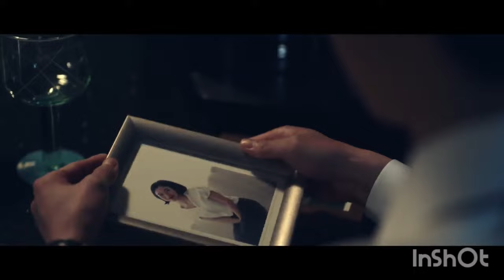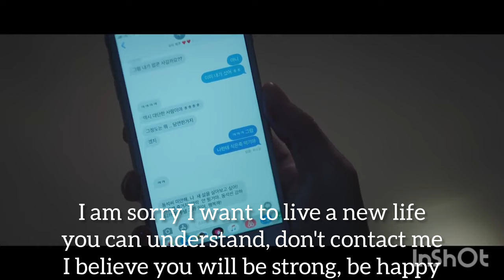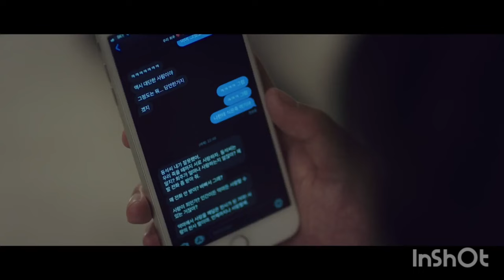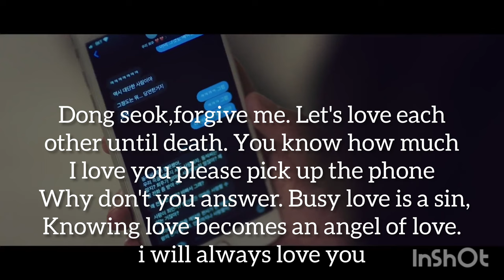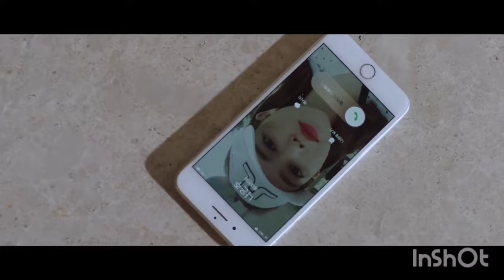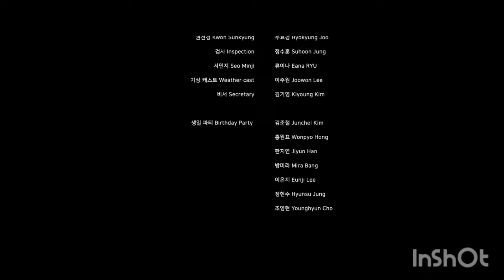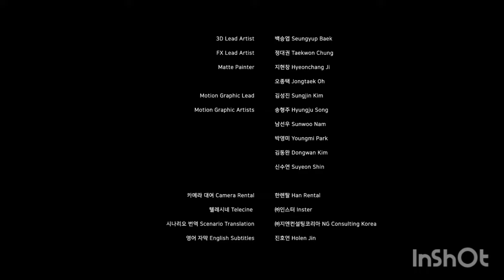'jangnong' ~Indian pink~ full movie with English subtitles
Indian Pink (also known as Jangnong) is filmed in a monodrama style that shows the story from the male lead character’s perspective, unfolding it like a one-man play.

The young and handsome man' Kang dong seok '( Kim Hyun joong)  has achieved great success and has more than anyone else in the world.
 However, one day, when a woman (seo hee joe ) he loves to say goodbye with a single text message, the man is trapped in a prison of despair much deeper and deeper than expected.

He tries to get rid of the pain of a broken heart with alcohol while chewing on the memories

This is a 𝙛𝙖𝙣-𝙖𝙘𝙘𝙤𝙪𝙣𝙩 / 𝙛𝙖𝙣𝙥𝙖𝙜𝙚 of Kim Hyun joong

Offical YT channel : ‎‎‎@KIMHYUNJOONGofficial
Offical Instagram : @hyunjoong860606
Offical Twitter : @khj_heneciatwt

About kim Hyun joong :
He is South Korean kpop Singer, actor, model, songwriter, Korea's biggest hallyu star of early 2010
Associations: BOY BAND SS501 (leader)

Agency : HENECIA (his own)
Fandom : Henecias

He's Cute Handsome a sweetheart and gentleman
ᴮᵘᵗ ᵃᶜᵗᵘᵃˡˡʸ ʰᵉ'ˢ ᵐⁱⁿᵉ ᵇᵘᵗ ʰᵉ ᵈᵒᵉˢⁿ'ᵗ ᵏⁿᵒʷ ʸᵉᵗ 🤷‍♀️😌

𝑀𝑎𝑖𝑛 𝑟𝑜𝑙𝑒 𝐾𝑑𝑟𝑎𝑚𝑎𝑠 ::
•Boys over flowers-Yoon jihoo
•Playful kiss - Baek seung jo
•When time stopped - Moon Joon woo
•Inspiring generation - Shin Jung tae
•We got married- Lettuce couple
•Indian pink Jangnong - Kang dong seok
•Playful kiss YT version- Baek seung jo
•Playful Kiss Seung Jo's Diary- Baek seung jo
•Anycall Haptic Mission
•Anycall Haptic Mission2
•Boys Over Flowers: F4 After Story

𝐺𝑢𝑒𝑠𝑡 𝑟𝑜𝑙𝑒 𝑖𝑛 𝑘𝑑𝑟𝑎𝑚𝑎𝑠::
•Dream High
•Spotlight
•Hotelier
•Can we refill the love
•Nonstop season 5

𝑆𝑜𝑛𝑔𝑠 : 𝖢𝖠𝖦𝖤 (Latest release)
1. Because I am stupid
2. Unbreakable : ft. Jay Park
3. Your Story: ft. Dok2
4. Like Before
5. Gentleman
6. I'm Yours
7. Let's Party
8. Rewind
9. Start here
10. Wake me up
11. Haze
12. It's over
13. Why
14. Wait for me
15. Paradise
16. So what
17. ASTREA
18. Four seasons
19. Take my hand
20. Misery
21. Love song
22. NEW WAY
23. Good bye
24. BINGO
25. Nothing on you jp
26. Beauty beauty jp
27. TIMING
28. Cappuccino
29. 君だけを消せなくて
30. 今でも
31. 伝えたい言葉 - jp
32. Gentleman - jp
33. HOT SUN
34. TONIGHT
35. MOONLIGHT
36. Just for my love
37. The smile in wine
38. Life without you
39. Bark matic
40. One more time
41. All my love
42. Crazy 4U
43. Lucky guy jp
44. Breakdown jp
45. Save today jp
46. U jp
47. When today passes
48. Love ya
49. UR Man
50. Let break away
51. Kiss kiss jp
52. HEAT
53. YOUR STORY
54. LET'S PARTY
55. Love like this
56. I'm yours
57. Marry me
58. What are we fighting for
59. Upside down
60. I'm a million
61. Green light
62. Pure love
63. Oasis
64. Right about
65. Farewell
66. This is love
67. A bell of blessings
68. You're a miracle
69. Lead me in your way
70. Expecto patronum
71. Sickness
72. Childlike
73. Song for a dreamer
74. Superfire
75. Hello my daddy
76. A tearful rain
77. Prism time
78. Bingle bingle
79. My sun
80. Take me home
81. Moon sun and your song
82. Cupid's arrow
83. Hana Michi
84. Stand by me
85. Thankyou
86. I AM
87. Everything
88. The One
89. Never again
90. Please
91. Please be nice to me
92. Obsess
93. Coward
94. Let me be the one
95. Again
96. Green peas
97. Imademo
98. Marry you
99. Smile
100. Something happened to my heart
101. A song calling for you
102. I am your man
103. Sakura Dayori
104. CAGE
𝑊𝑜𝑟𝑙𝑑 𝑡𝑜𝑢𝑟𝑠 :
• First Japan tour (2011)
• Asia Fan Meeting Tour (2012)
• Unlimited Japan tour (2013)
• Phantasm World tour (2014)
• Gemini Japan tour (2015)
• Inner Core Japan tour (2017)
• Haze World tour (2018)
• Japan Take My Hand Tour (2018)
• "New Way" concert Tour (2019)
• "Bio-Rhythm" World tour (2019)
• "Moon, Sun and Your Song" Japan Tour (2020)
• "A Bell Of Blessing" Distance Concert (2020)
• "Prism Time" Kim Hyun-Joong 2021 online (May-Nov)
• "The End of a Dream" 2022/2023 World Tour
*April 28 2023 "It's Showtime" Guesting for Concert Tour in Manila (Dream)
•The Last dance (2024)

Groupie FMV Kim Hyun Joong

Yoon ji hoo smile